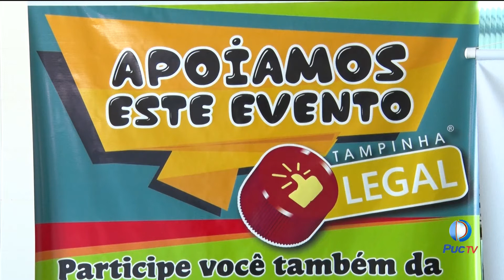Veja como ajudar o meio ambiente guardando e doando tampinhas